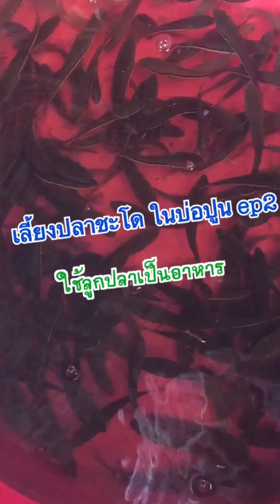เลี้ยงปลาชะโดในบ่อปูน ep2 เลี้ยงปลาชะโดในบ่อซีเมนต์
เริ่มแรกให้อาหารโดยใช้หอยเชอรี่สับละเอียด คลิปนี้เปลี่ยนมาใช้ปลาเล็กๆ เป็นๆ  ปลากินดี โตเร็ว